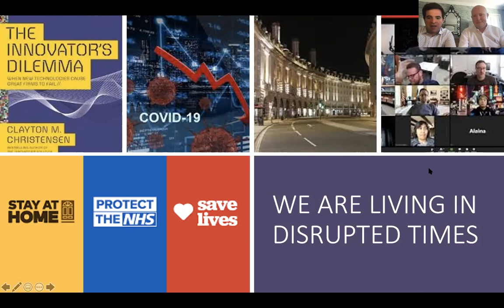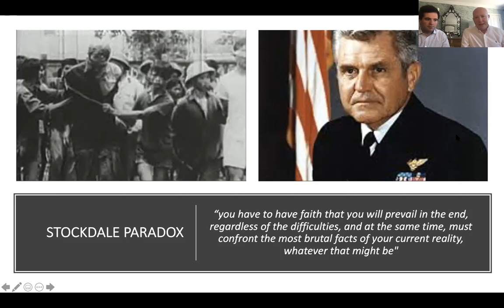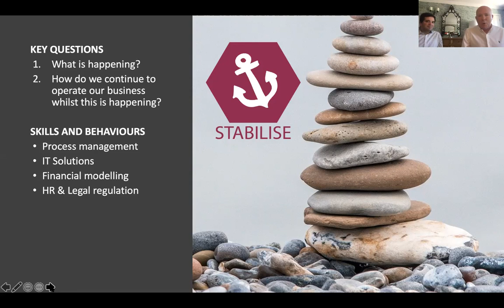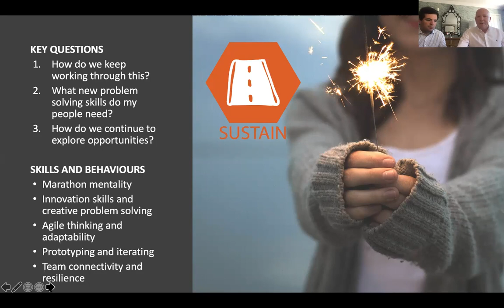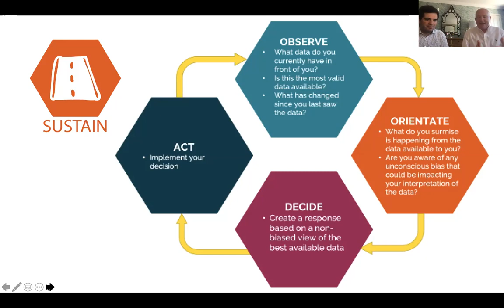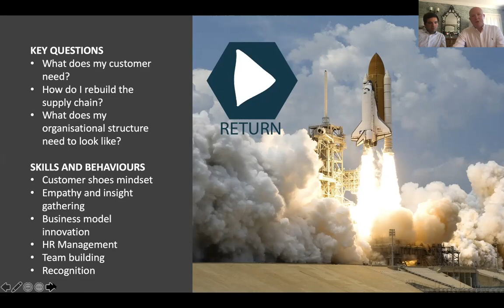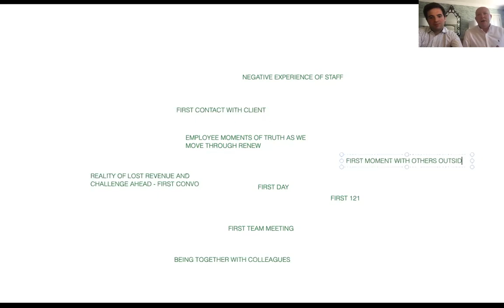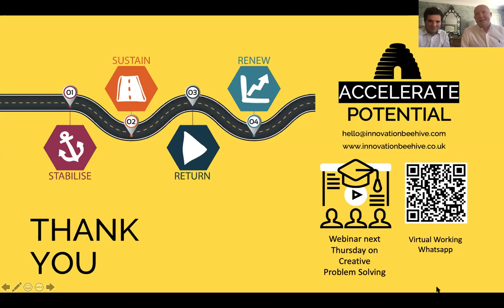LEADING THROUGH DISRUPTED TIMES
There is no leadership playbook for the disrupted times we are experiencing. Leaders need a roadmap through uncertainty. Watch our webinar to learn more.